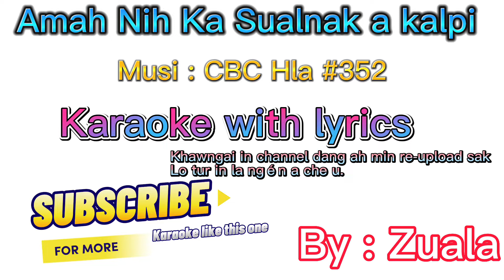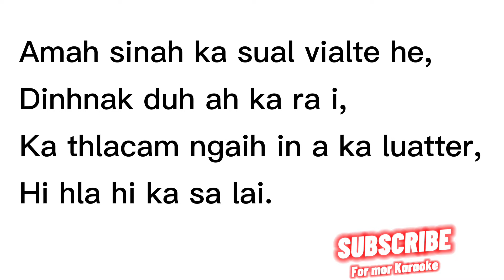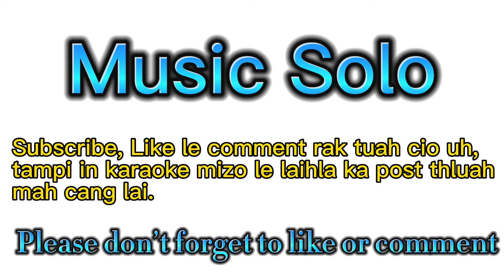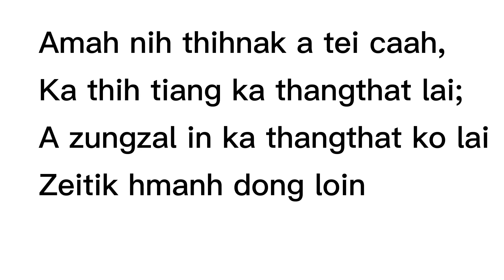Amah nih ka sualnak a kalpi karaoke with lyrics Khrihfa hlabu #352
asi lo.

Laihla Instrumental
Laihla Soundtrack
Laihla Karaoke
Mizo karaoke
Duet karaoke
Lai karaoke
Lai karaoke
Karaoke
Laihla track
laihla karaoke